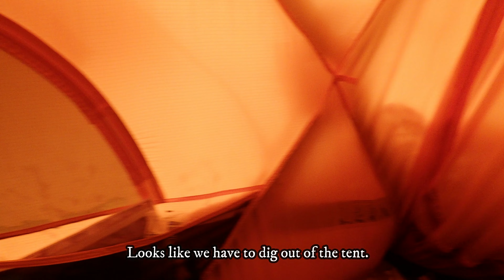Mountaineering trip in Switzerland - from Zermatt to Signalkuppe, Ludwigshöhe, Parrotspitze.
Mountaineering trip in Switzerland 7/2021- from Zermatt to Signalkuppe, Ludwigshöhe, Parrotspitze and back. Sleeping on the glacier.

Shot with Nikon Z6 & Olympus TG-5